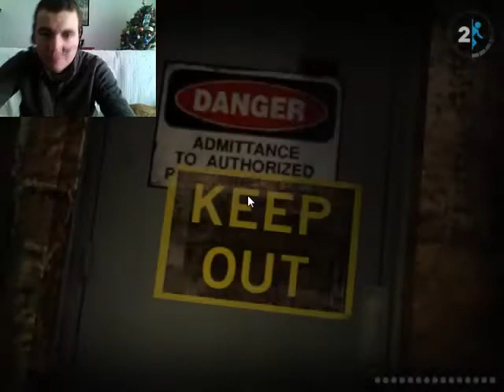Let's Play Portal 2 - Episode 5 - YOU TRAITOR!!!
I can't believe I trusted you!!!  :C